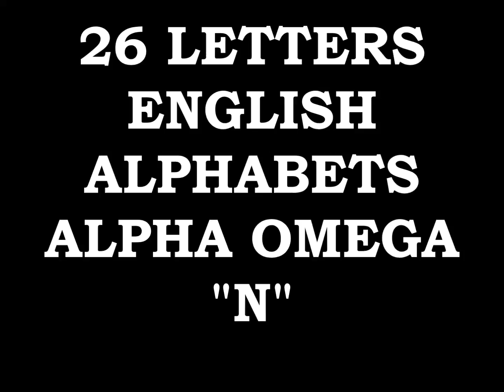EMPEROR KING KODEH JOBE CAR ENGLAND AMERICA YOUYOUKODEHJOBE447432635756YOU GREEN CARD N